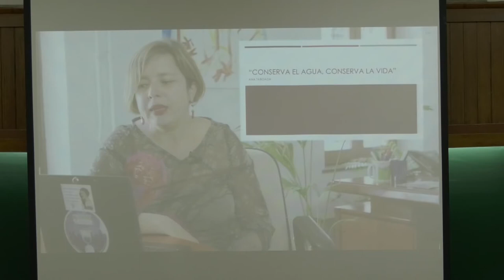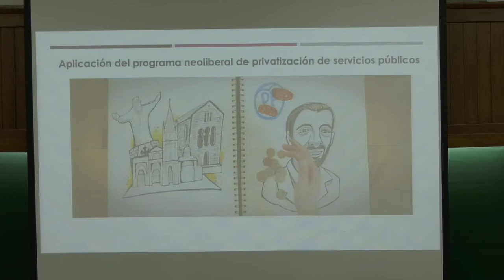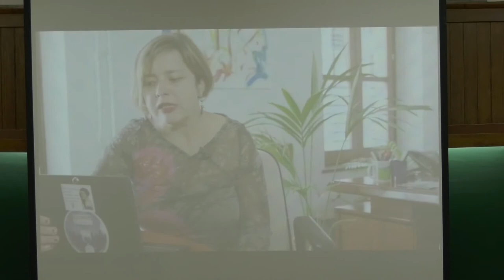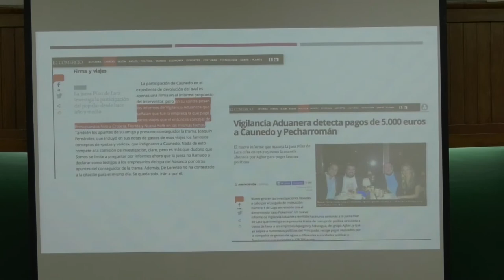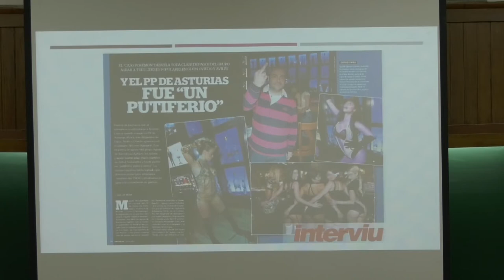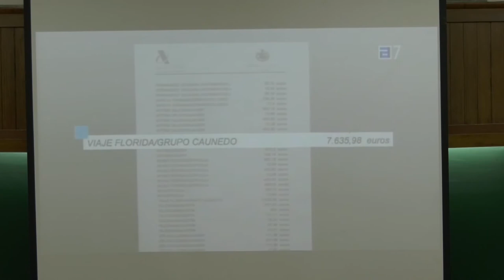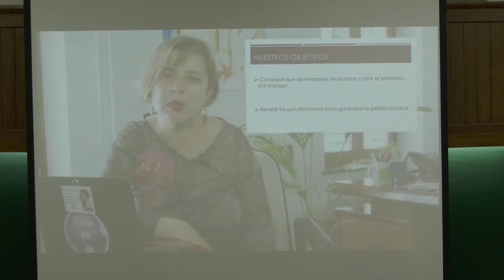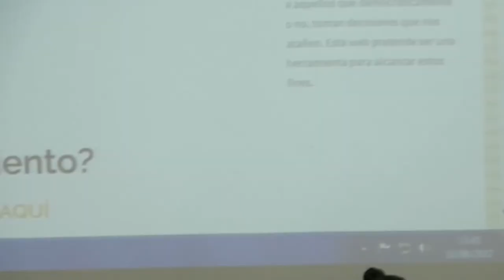POLICY ROUNDTABLE 18 TRANSPARENCY AND THE FIGHT AGAINST CORRUPTION